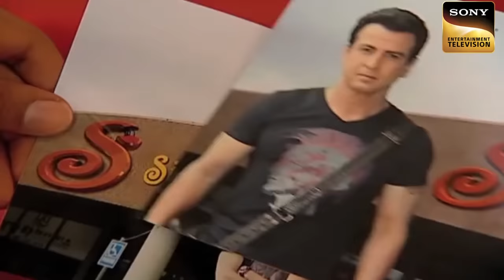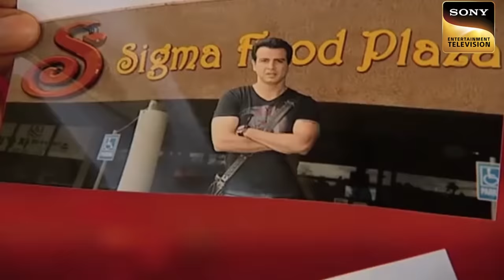Genius K.D. | Will KD’s Intelligent Move Catch The Real Culprit? | अदालत | Adaalat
KD gets a case where he has to catch the real culprit from the 6-7 people. All belong to high end life. They are rich and don’t fear to anything. As a result, KD makes a unique plan to catch the culprit. Will he succeed?